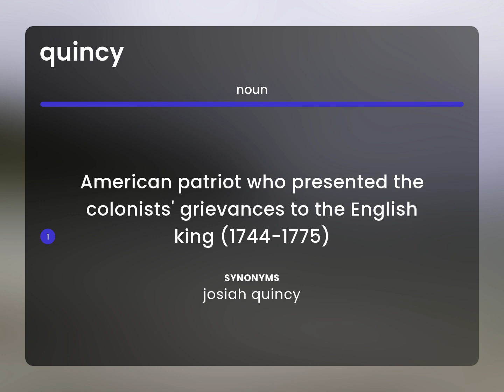Quincy | definition of QUINCY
QUINCY in the dictionary